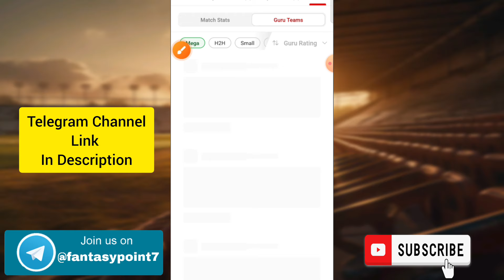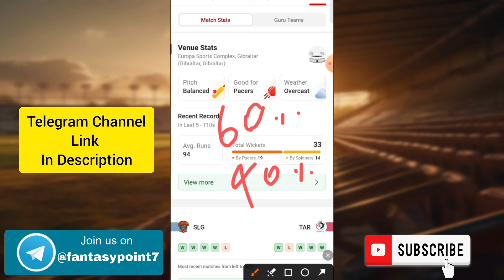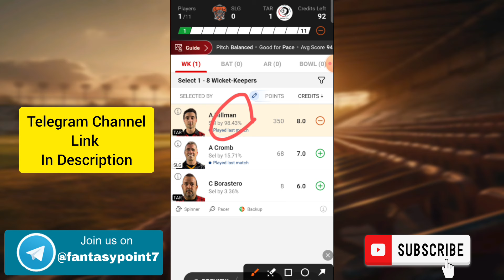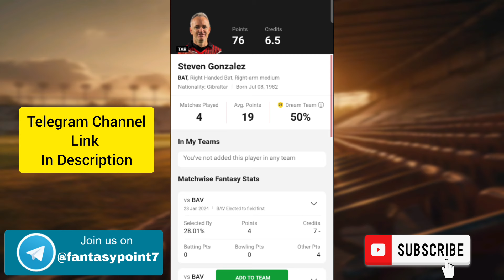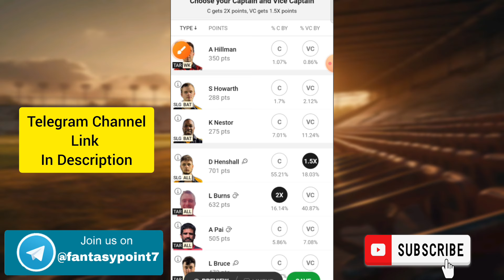SLG vs TAR Dream11 Prediction | SLG vs TAR Dream11 Gibraltar T10 | SLG vs TAR Today Match Team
SLG vs TAR TODAY ECSN GIBRALTAR T10 DREAM11 PREDICTION
SLG vs TAR DREAM11 PREDICTION ECSN T10 DREAM11 PREDICTION